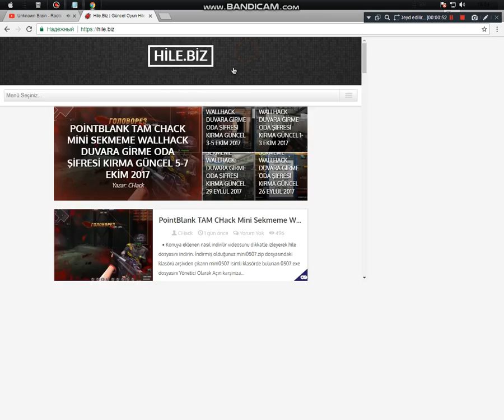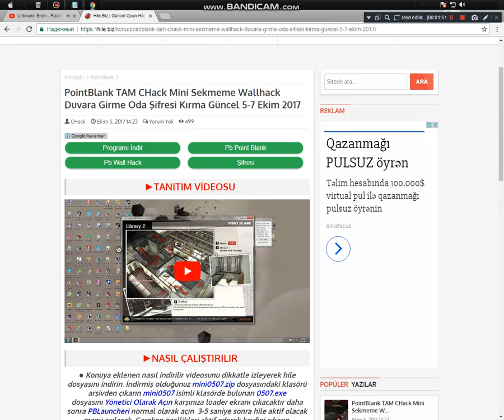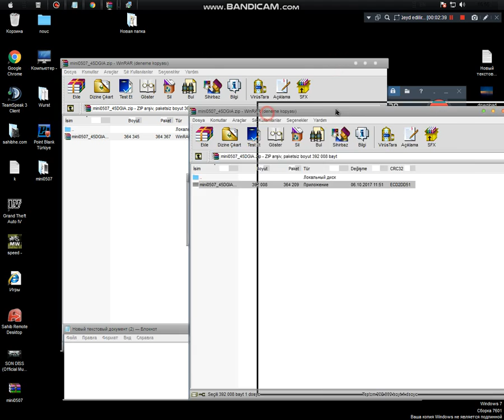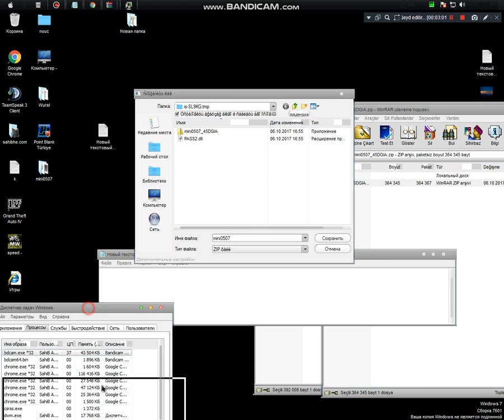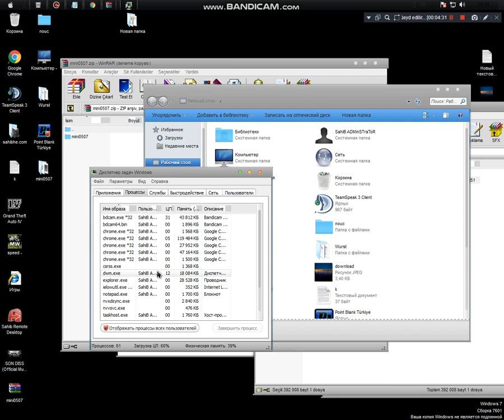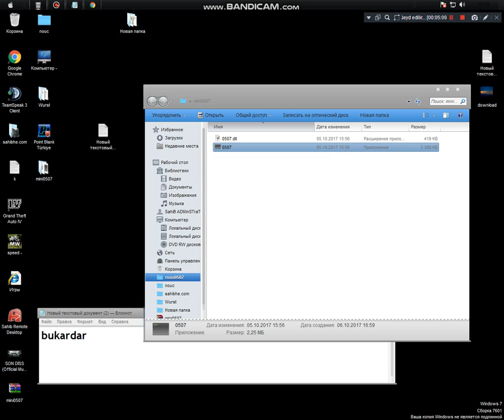Pointblank Hile Hep Guncel 2017 , (duvara girme , duvar arkasi gorme,sekmeme,)